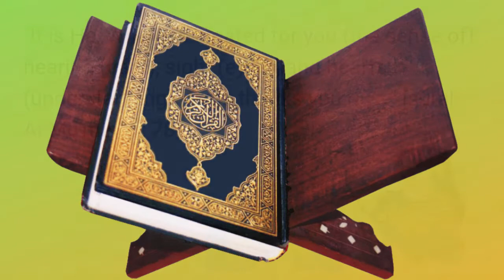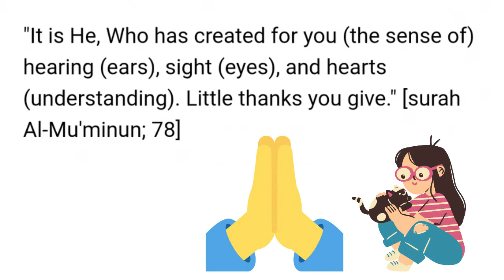Beautiful Manners: DAY 28/2021 Ramadan Series by Essa Khan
Let this Ramadan be the beginning of real change INSHALLAH :) Make this Ramadan different from previous ones.